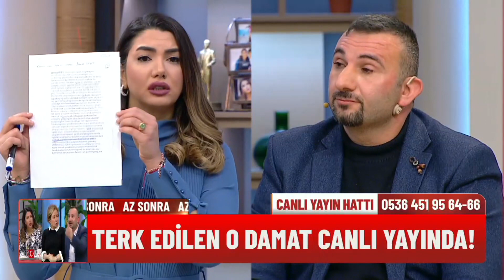Fulya İle Umudun Olsun 117. Bölüm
Fulya İle Umudun Olsun 117. Bölüm (21 Aralık 2021)

YAPIM: KARGA FİLM
YAPIMCI: ERHAN ÖZ
İÇERİK UYGULAYICI: KEBRİYE KOÇ
GENEL KOORDİNATÖR: GÖKHAN BEKTAŞ
YÖNETMEN: SEDA CAM ÜLGEN